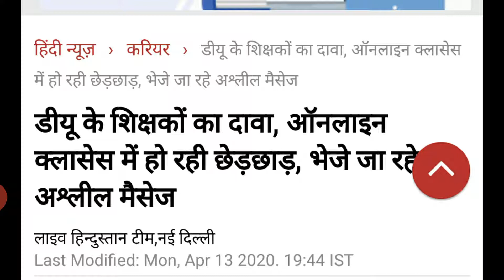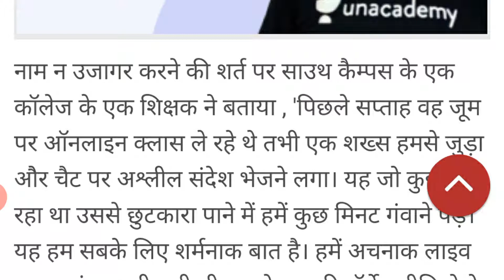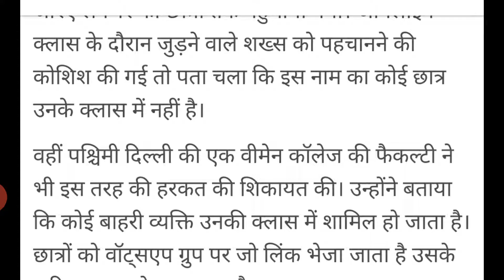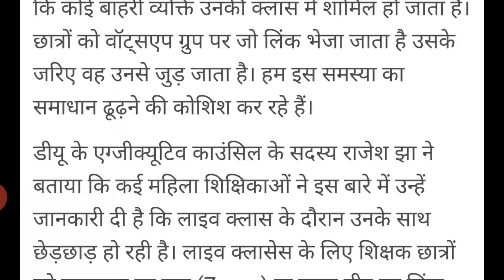DelhiDelhi university के teachers का दावा online classes से हो रही छेडछाड भेजे जा रहे अश्लील वीडियो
Delhi university के teachers का दावा online classes से हो रही छेडछाड भेजे जा रहे अश्लील वीडियो